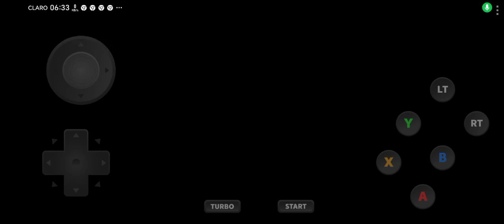NO ES FIFA Y, EFOOTBALL PERO TIENE MODO CARRERA Y TORNEO Y ES MEJOR TEMPORADA "CON EQUIPOS OCULTOS ⚽